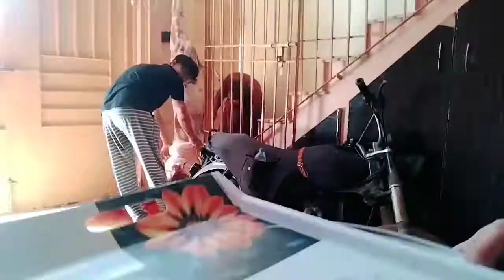Eid Vlog || Muzammil Hussain Presents